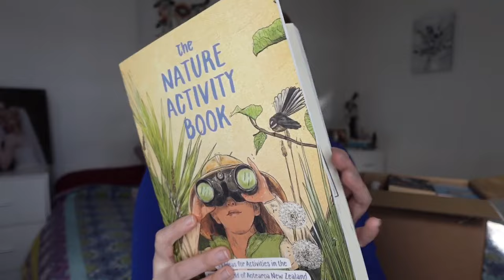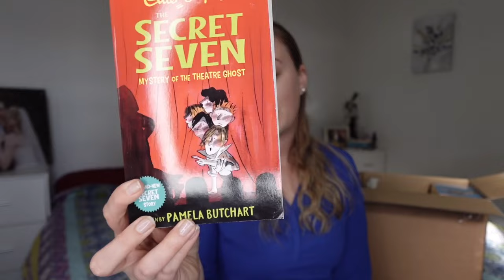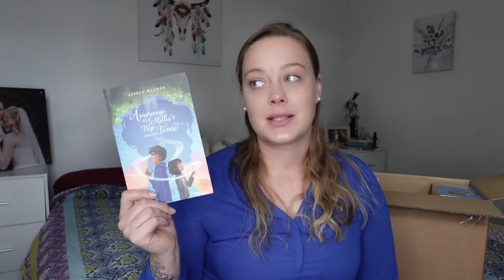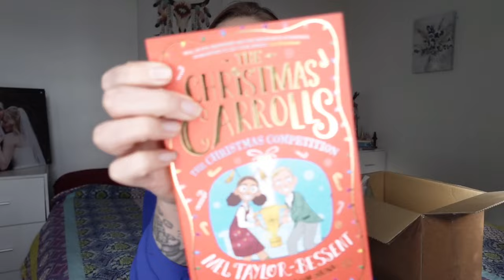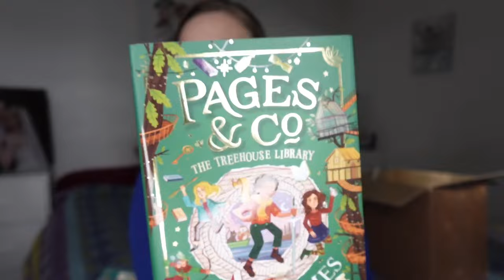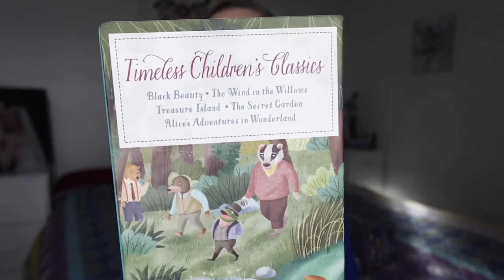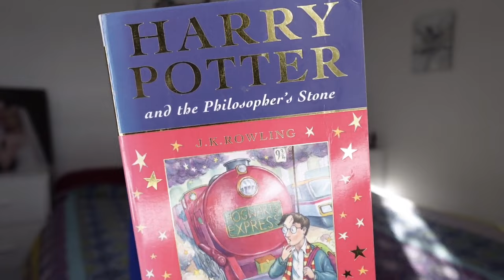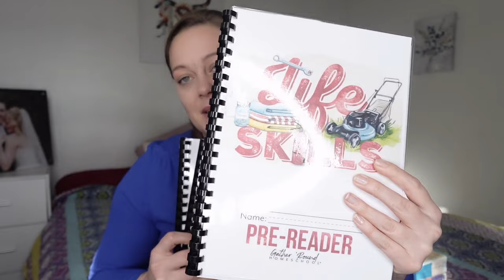HOMESCHOOL BOOK HAUL | Mid-Year 'Pick Me Up'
Today I’m sharing a mid-year homeschool book haul for you guys.